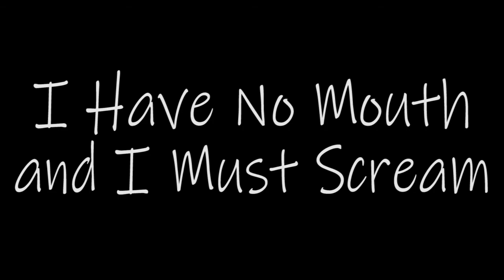I Have No Mouth and I Must Scream [Chapter 4: Nimdok]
That was unexpectedly quick. Also, this is the first in a few videos testing out a different mic. Lemme know how it sounds!